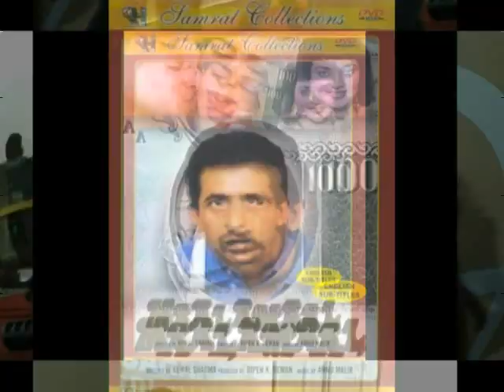Cricketers Who Turned Bollywood Actors - Latest Bollywood News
Cricketers Who Turned Bollywood Actors - Latest Bollywood News. After a legendary victory at the World Cup cricketers have become heroes for the entire nation. However, there have been a couple of players in the past who have literally tried turning into heroes by acting in a couple of Bollywood movies, let us have a look. Regular Facebook Updates for the latest bollywood film reviews, makings & trailers.